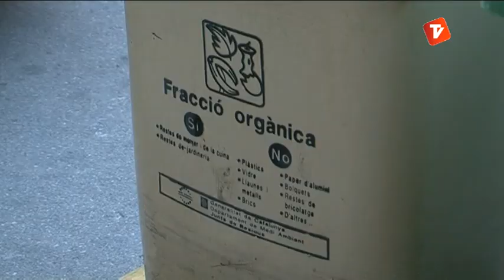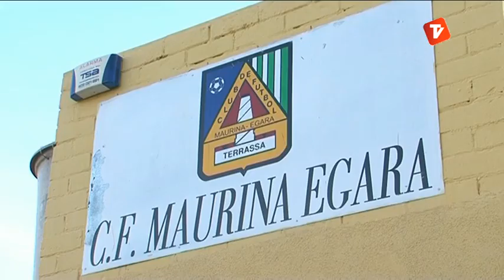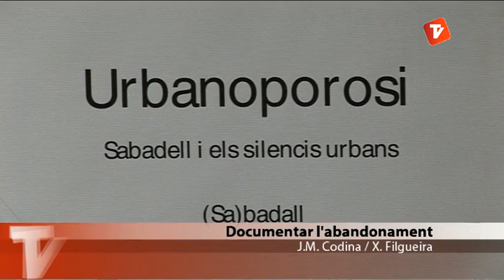Notícies Tarda 08-01-13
Notícies tarda de Canal Terrassa Vallès d'aquest dimarts 8 de gener de 2013, presentat per Laura Contreras.